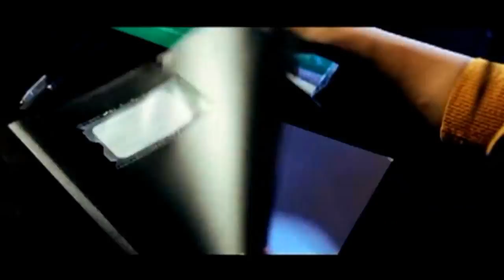Hajy Yazmammedow ft Adalat Nirde Sen 2017